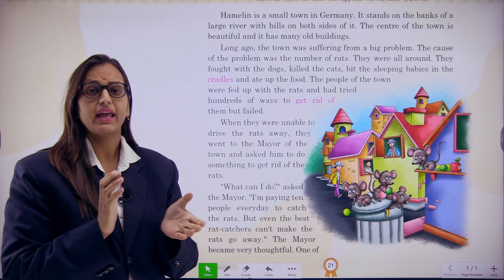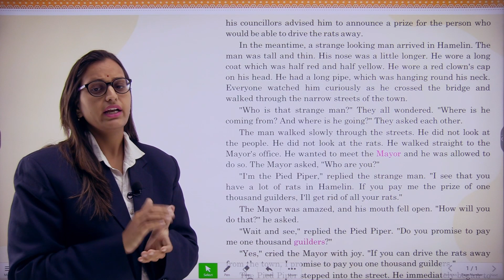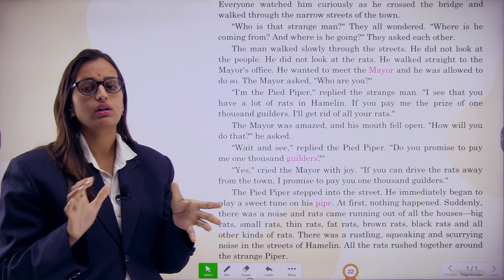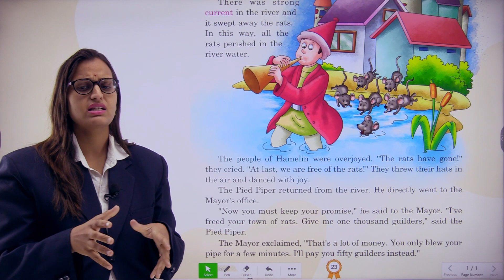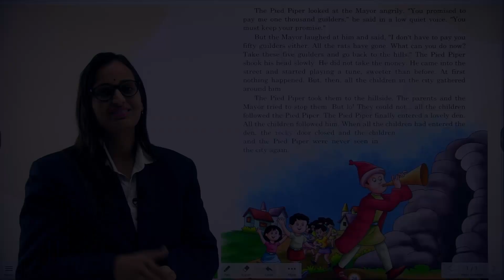Ch 3 Pied Piper of Hamelin